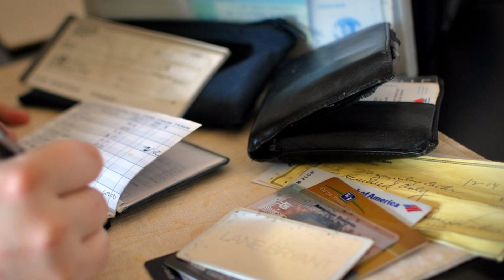7 Ground Rules for a Financial Declutter Plus 3 Bonus Tips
I'll explain more of why I am on a drive to declutter, and as we declutter EVERYTHING on this channel, let's also consider our finances.  Join me in this video and learn 7 ground rules for doing a spending ban as well as 3 bonus tips!

Financial peace of mind is a huge part of good mental health, so taking steps to improve our finances has to be part of our overall declutter.  This video shows you an easy way to start.